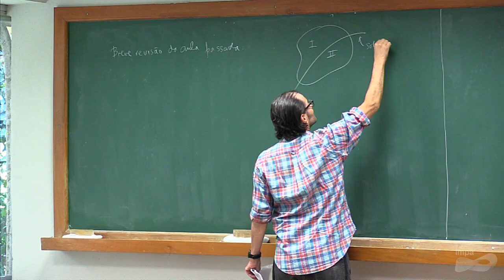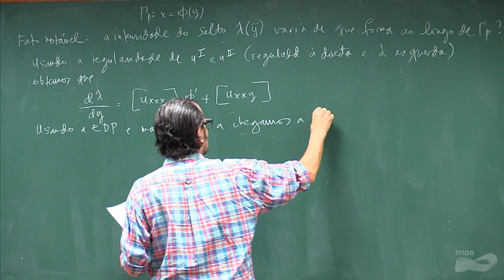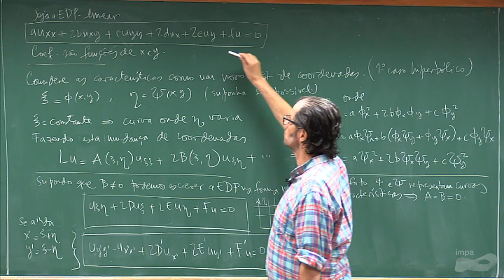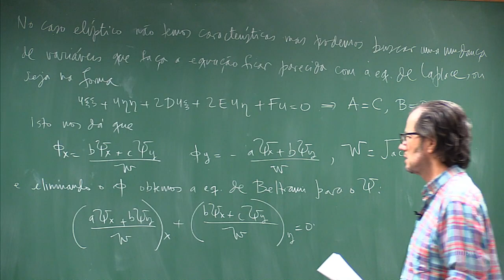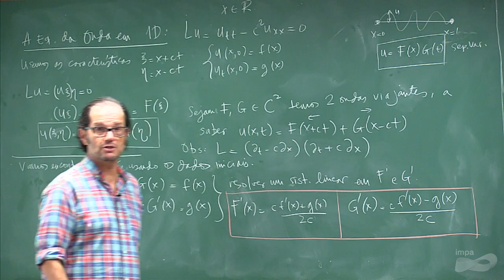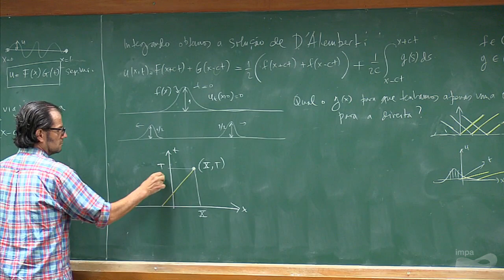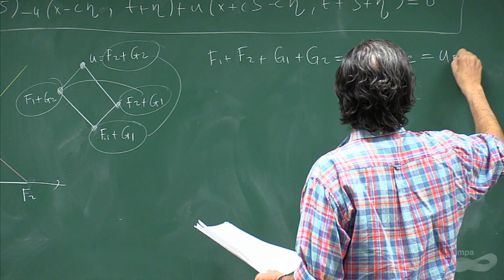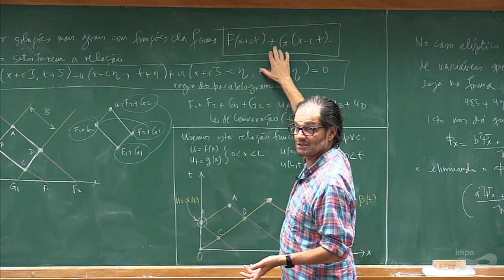Doutorado: Equações Diferenciais Parciais e Aplicações - Aula 10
Professor: André Nachbin

Pré-requisitos: Álgebra Linear e Aplicações, Análise no Rn, Análise Complexa e EDO’s e EDP’s

Equações não lineares de primeira ordem. O problema de Cauchy para equações quasi-lineares. Equação de Burgers e a condição o choque (condição de Rankine-Hugoniot). Ondas de choque e ondas de rarefação.  Equações Hiperbólicos de segunda ordem. Propagação de singularidade. A equação da onda. Equações de Águas Rasas. O teorema de Cauchy-Kowalevski, a identidade de Green e o teorema de unicidade de Holmgren. Soluções fracas; distribuições. Equações elipticas. A equação de Laplace. A Equação de Poison para a pressão ou função de corrente. Equação da onda em variáveis espaciais. Método das  médias esféricas e o princípio de Huygens. Princípio de Duhamel.  Se o tempo permitir, tópicos em análise assintótica de EDP’s: análise assintótica de soluções, análise assintótica de operadores.

Referências:
COURANT, R. and HILBERT, D. – Methods of Mathematical Physics, vol. II, Partial Differential Equations, Intersciense Publisher, 1953.
EVANS, L.C. – Partial Differential Equations (Graduate Studies in Mathematics, v. 19) GSM/19, AMS, 1998.
JOHN, F. – Partial Differential Equations, Springer-Verlag, 1982.
WHITHAM, G. B. – Linear and Nonlinear Waves, Wiley-Interscience, 1974.
ZAUDERER, E. – Partial Differential Equations of Applied Mathematics, 2nd ed., John Wiley, 2000.